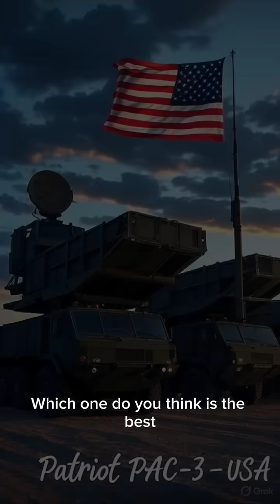Top 5 Air Defence Systems in the World 2025 | Most Powerful Missile Defence#IronDome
Discover the Top 5 Air Defence Systems in the World (2025) that protect nations from enemy aircraft, missiles, and hypersonic weapons. From Israel’s Iron Dome to Russia’s futuristic S-500 Prometey, these advanced systems are the strongest shields of modern warfare.

In this video, we will cover:
1️⃣ Patriot PAC-3 – USA
2️⃣ Iron Dome – Israel
3️⃣ S-400 Triumf – Russia
4️⃣ THAAD – USA
5️⃣ S-500 Prometey – Russia

⚔️ Learn about their range, capabilities, and global users.
🌍 Which one do you think is the best air defence system?

Top 5 air defence systems in the world 2025

Best air defence system 2025

S-500 Prometey Russia

THAAD missile defence system USA

Iron Dome Israel

S-400 Triumf Russia

Patriot PAC-3 USA

World’s most powerful missile defence system

Best air defence technology

Modern military defence systems